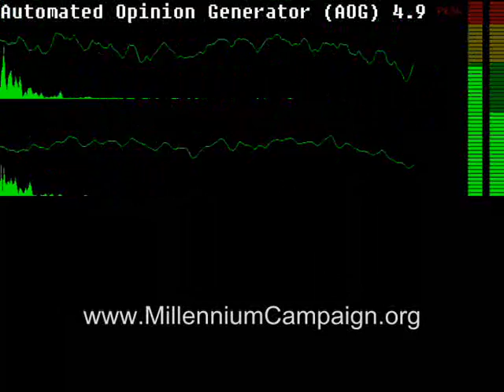AOGinc Stands Up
AOG has a charitable circuit somewhere in that big metallic casing!